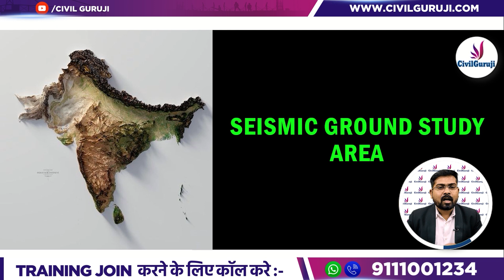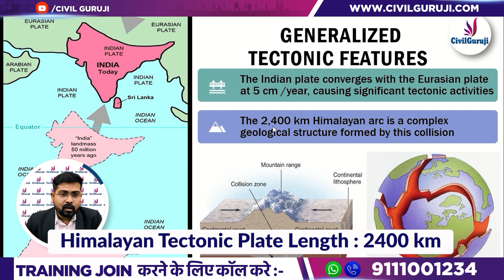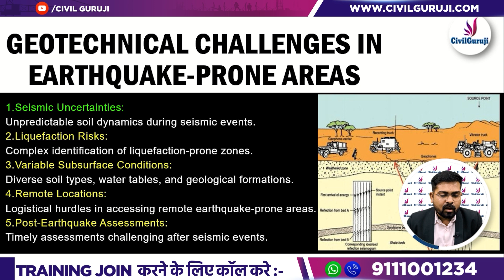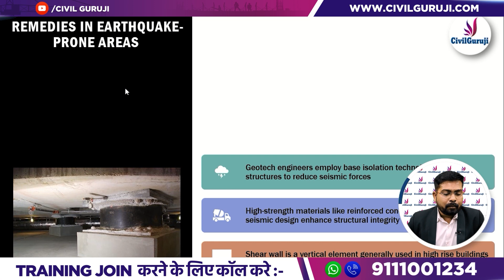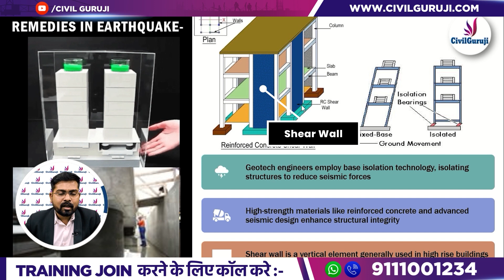Geotechnical Challenges in Northern Part of India | India Seismic Action & Challenges with Knowledge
🌍 In this eye-opening video, Er. Tikesh Kumar Sahu, a revered Corporate Trainer from Civil Guruji, delves deep into the geotechnical intricacies and seismic challenges that define the Northern part of India. With a detailed exploration of India's seismic activity, this video is a must-watch for every geotechnical engineer aiming to grasp the core of India’s geological dynamism. 🏗️

✨ What You’ll Learn:

✅ In-depth Seismic Study: Unravel the seismic actions across the Indian subcontinent, with a special focus on the tectonic movements that shape the region's geotechnical challenges.
✅ Challenges & Solutions: Discover the challenges faced by engineers in these seismic zones and the innovative strategies to mitigate risks.
✅ Geotechnical Insights: Gain crucial insights into the geographical and topographical features affecting seismic activities in India, including the iconic Himalayas and the volatile Indo-Australian Plate.

geotechnical, geotechnical engineering, geotechnical engineering (field of study), introduction to geotechnical earthquake engineering, earthquake preparedness in India, geotechnical earthquake engineering, American society of civil engineers, geotechnical construction, advanced geotechnical engineering, geotechnical construction techniques, university of engineering and technology, seismic, instrumentation and monitoring of tunnels, seismic hazard analysis